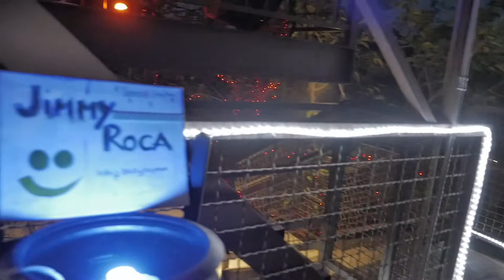Jimmy Roca - Bittersweet Symphony (Loop Cover) - The Verve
Loop cover of Bittersweet Symphony by The Verve.

Thanks to my friends Josh Krause, Tom Roberts, and Macario Esquer of Audio Visual Cult for the video footage. Video edited by myself.

Thanks to The Perch Brewery in Downtown Chandler, Arizona for being so good to me over the years. Especially Rebecca and Billy.

Performance on June 22nd, 2019

Equipment used:

Martin Omcpa3
Boss Rc300
TC Helicon Voicelive 3
Line 6 M13 Stompbox
Boss DD5 Delay